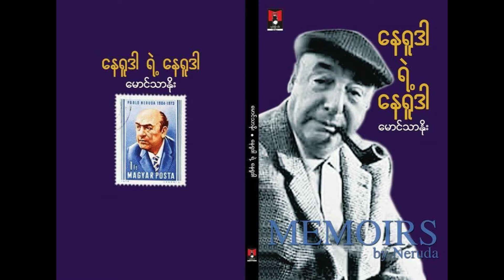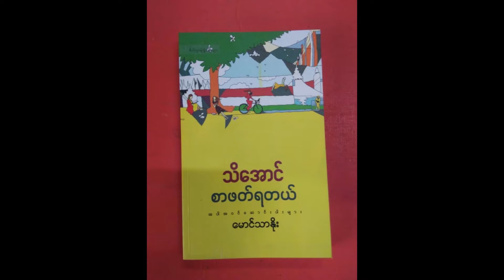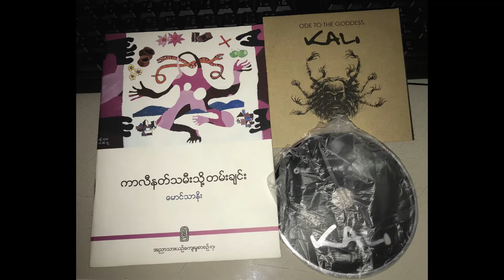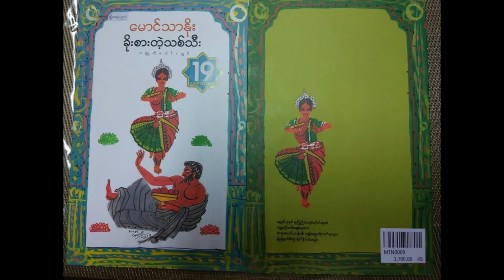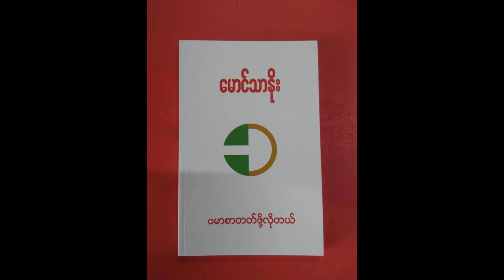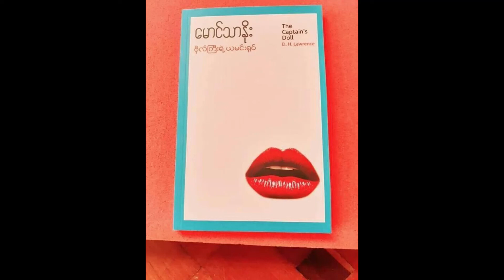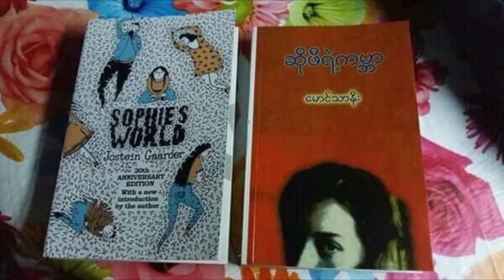Ode To The Goddess Kali by Saya Maung Tha Noe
ODE TO THE GODDESS KALI
BY MAUNG THA NOE

Cover Painting:              Win Pe
CD Cover:                       Win Myint Oo
Saxophone & Clarinet: Kyi Maung
Backing Keyboard:       W.Aung Li
Recorded:                      Esus 5 Studio

SAYA Maung Tha Noe (6 May 1932-12 July 2022) has passed away at the age of ninety.